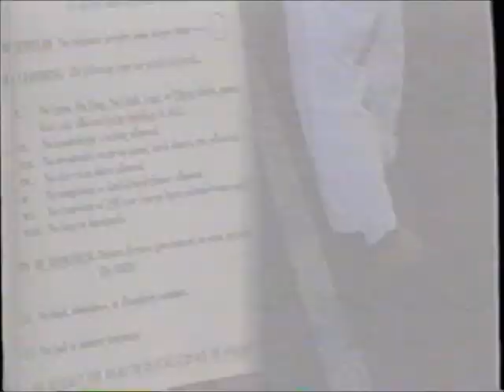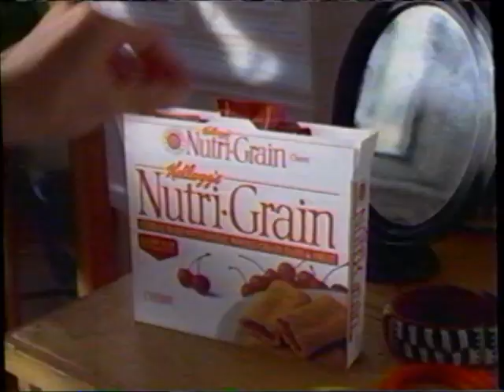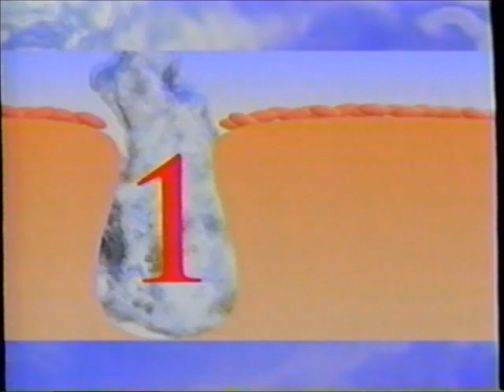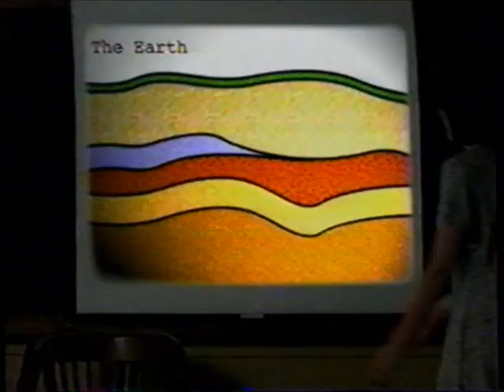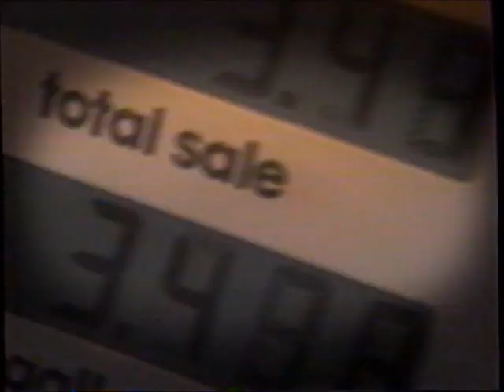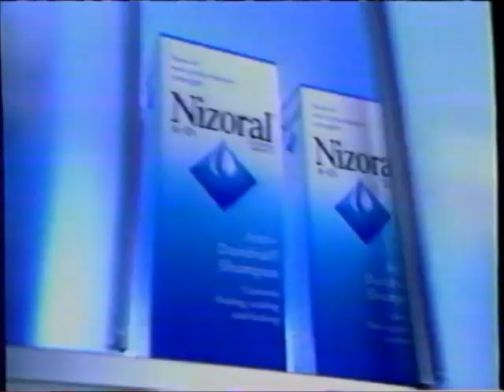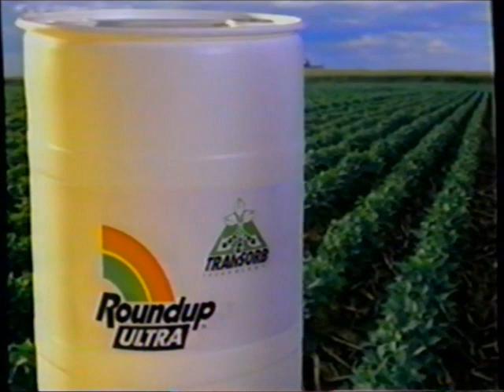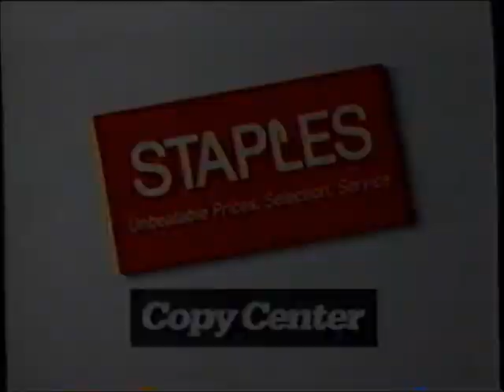KCCI-TV CBS commercials (April 25, 2000) - Part 2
Aired during The Oprah Winfrey Show and some of KCCI's 6pm news.

LIST:
1. KCCI 10pm news promo
2. Commercial: Wal-Mart
3. Local Ad: Methodist & Lutheran Hospital
4. Local Ad: Midland Homes
6. Commercial: Carefree
7. Commercial: Healthy Woman
8. Commercial: Kellogg's Nutri-Grain bars
9. KCCI 5pm news promo
10. Commercial: Albertsons
11. Commercial: Pringles
12. Commercial: Neutrogena
13. Promo: CBS - Simply aMAYzing
14. Local Ad: "Titanic: A New Musical" @ the Civic Center
15. Commercial: American Heart Association PSA
16. Commercial: Neutrogena
17. Commercial: Ballpark Franks
18. Commercial: Wet Ones
19. Commercial: Gerber Nature Lock (ft. Jane Seymour)
20. KCCI weather promo
21. Commercial: Wal-Mart
22. Local Ad: Charles Gabus Ford
23. Commercial: Fazoli's
24. Oprah Winfrey Show bumper
25. Commercial: Shake 'n Bake
26. Commercial: Maxwell House
27. Commercial: Pier 1 Imports
28. (REPEAT of #9)
29. Commercial: Ford Focus
30. Promo: 35th Academy of Country Music Awards
31. Commercial: Perkins
32. Commercial: O.B.
33. Commercial: "Where the Heart Is" movie trailer
34. Oprah Winfrey Show credits (w/ KCCI promo) + partial CC plug
35. Commercial: US West
36. Commercial: Hy-Vee
37. Commercial: US West
38. KCCI News bumper
39. Commercial: Roundup Ultra
40. KCCI News bumper
41. Commercial: Honda Civic
42. Commercial: Chrysler
43. Local Ad: Blank Children's Hospital - Hawk-I
44. KCCI News bumper
45. Commercial: Subway
46. Commercial: Jeep
47. KCCI 10pm news promo
48. Commercial: Toyota
49. Local Ad: Wolfe Clinic
50. Commercial: Staples
51. Commercial: Dodge Neon